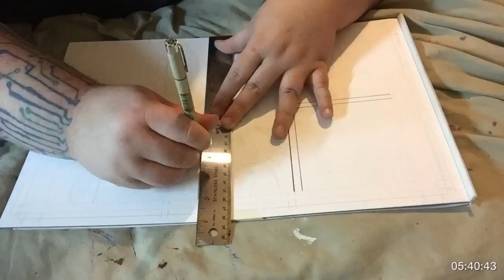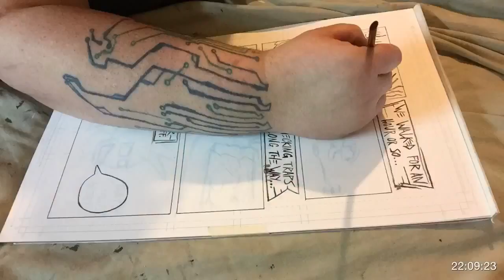Issue 4. Inking Day 4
The next time lapse and a couple more pages done. I changed the lapses from every 5 seconds to 10 seconds and cut the frames in half between the two pages. Song used is Offspring's "Nitro"

About my comic ("I Never Forgot!"): Basically the story being told through puppets about a drifter trying to accomplish one last thing before passing on happily. An adventure that spans the issues of love and loss we all come to deal with at points in our life. I equate it to being what the Walking Dead COULD be if it was more about intention and purpose and not only about survival. You can snag the first and second issues from my bigcartel

Twitter/Instagram/Tumblr/Deviantart/Snapchat -- all under the username Samuraiox ;) Thanks for taking a second and checking this out! Hope today treats you all well!